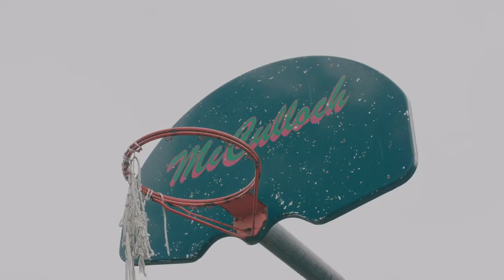(Do you Believe ) Feat Niyah /Riyah /Lil D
Keep faith Believe All things through God is Possible‼️🙌🏽🙏🏽